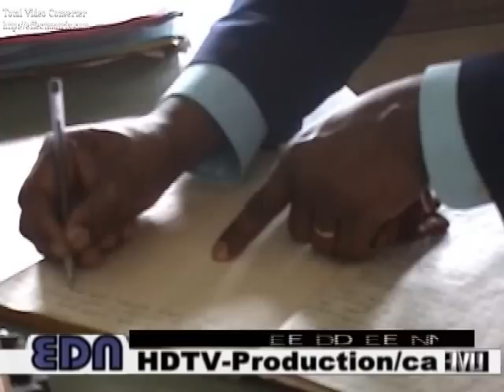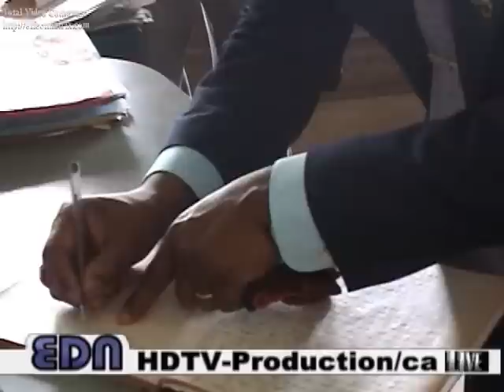Visite de Adrien Kalamba President de HACHCOR a Kananga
Visite de Adrien Kalamba President de HACHCOR Canada a Kananga